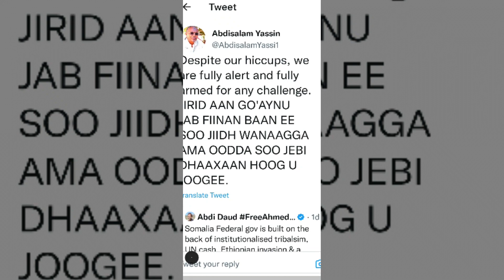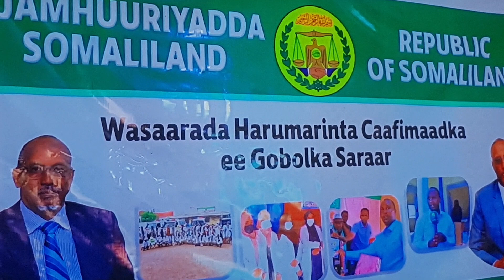JIRID AAN GO'AYNUJAB FIINAN BAAN EESOO JIIDH WANAAGGAAMA OODDA SOO JEBIDHAAXAAN HOOG U JOOGEE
Despite our hiccups, we are fully alert and fully armed for any challenge.
JIRID AAN GO'AYNU
JAB FIINAN BAAN EE
SOO JIIDH WANAAGGA
AMA OODDA SOO JEBI
DHAAXAAN HOOG U JOOGEE.

Somalia Federal gov is built on the back of institutionalised tribalsim, UN cash, Ethiopian invasion & a broken constitution

Somaliland is built on the back of a genocide, liberation, peace deals & democracy

Our struggle & who we are has been continuously evolving